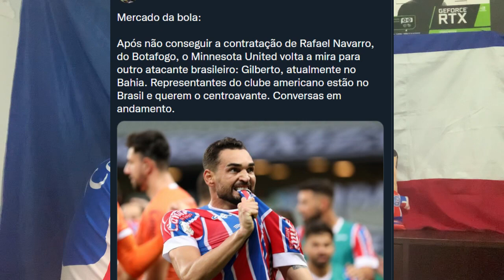🚨 DE SAÍDA? CLUBE DOS EUA MIRA GILBERTO PARA A PRÓXIMA TEMPORADA? ENTENDA!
🔴🔵⚪️ SEJA BEM-VINDO(A) AO ECB TV! CHEGA MAIS, POIS O PAPO É DE TORCEDOR! 👊🏼

📄 AGENDA:
- 🔨 Vídeo TODOS os dias
- 🔴 Live antes e após TODOS os jogos
- 💣 INFO ECB: Diariamente!
- 🍻 Resenha ECB Terças e Quintas